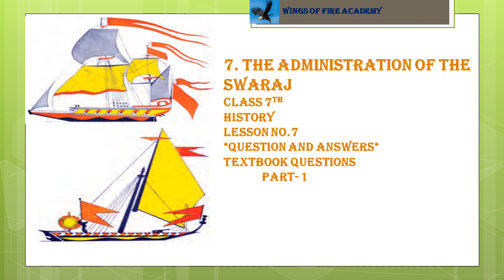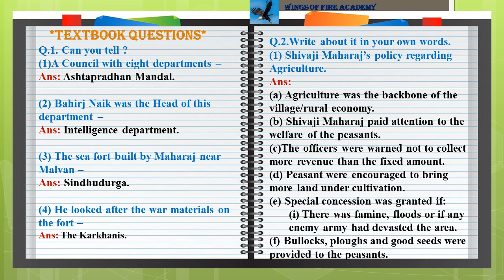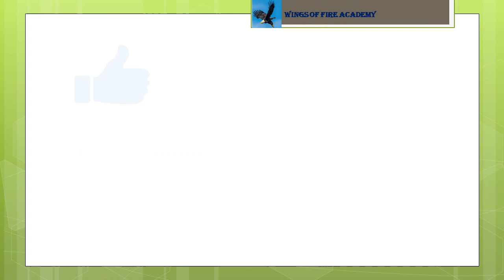7.The Administration of the Swaraj - Question and answers | Class 7 History | Chapter no.7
Question and answers The Administration of the Swaraj, Class 7 History, Chapter no.7@WINGSOFFIREACADEMY